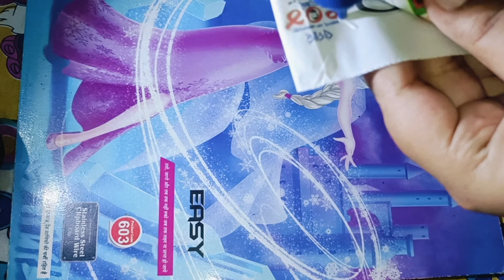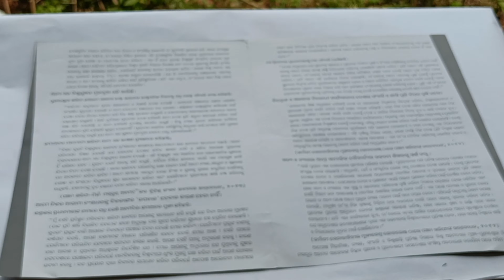Craft ideas from waste material | Amazing Wall hanging craft ideas |bestoutofwaste@Craft_world9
Beautiful Paper Flower Wall Decor Ideas | Easy Home Decor Ideas | Paper Crafts
Amazing Wall Hanging || Paper Craft || Handmade Paper Wall Hanging || Easy Craft
3 Easy and Quick Paper Wall Hanging Ideas / A4 sheet Wall decor / Cardboard  Reuse /Room Decor DIY
Beautiful Paper Flower Wall Hanging / Paper craft For Home Decoration / DIY Wall Hanging / Wall Mate
Easy and Quick Paper Wall Hanging Ideas / A4 sheet Wall decor / Cardboard Reuse /Room Decor DIY
Heart & Flower Wall Hanging / How to make simple Paper craft Ideas / valentine's day room decor diy
cardboard crafts wall hanging easy
cardboard crafts wall hanging easy peacock
cardboard crafts wall decor
cardboard crafts wall hanging photo frame
love craft ideas
love craft ideas with paper
wall hanging craft ideas with paper love shape
wall hanging kaise banaen
wall decoration ideas
wall decoration ideas kaise banaen
newspaper craft ideas
newspaper craft ideas easy wall hanging flower
school project ideas easy on chart paper
school project ideas easy cardboard
how to make
tiktok compilation
diy projects
Cardboard diy
Paper craft ideas
 cute star making
crafts for kids
craft paper
Paper flowers
своими руками
quilling tool
otus flower paper craft
Newspaper craft
how to make flowers with paper
pen stand
 jhula banana,Craft with waste material easy, recycling plastic bottle, bottle art, home decoration
Best out of waste, dancing toy using paper glass and straws, diy toys, diy paper craft,
 gun craft
paper origami
Origami box
paper gift box
strong box
 origami box instructions
amazing craft
YouTube shorts
 home decorating ideas hand made
paper flower makingCraft with newspaper at home
slide hunt art
Newspaper craft easy and simple,kids craft ideas